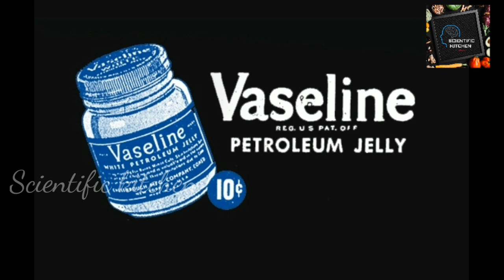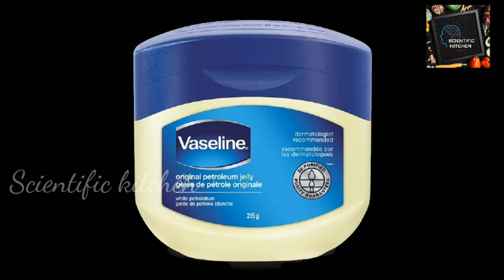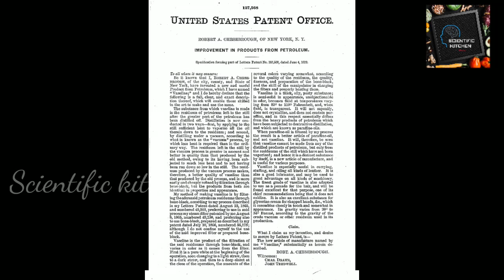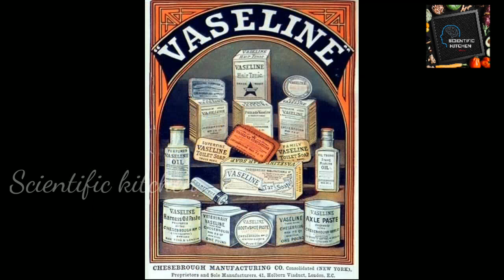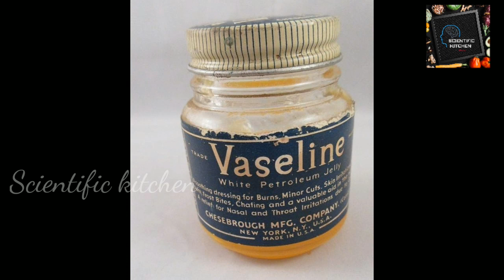STORY OF THE WONDER GEL VASELINE, SERENDIPITY- ACCIDENTAL INVENTION OF VASELINE A MIRACLE MEDICINE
This is a series of videos include many serendipity stories of invention
      This is the 4th episode in this topic
Others are
   1  STORY of EUREKA
   2  STORY OF SAFETY PIN
   3. STORY OF ICECREAM CONE
   4.  STORY OF VASELINE

 This video is about the serendipity of Vaseline means story of the accidental invention of Vaseline and also role of Vaseline in world history

1859, while in the oil fields of Titusville, Chesebrough discovered something interesting. The oil workers there were using a substance to heal their cuts and burns. It was a residue that was removed from oil rig pumps called rod wax. The rod wax was a nuisance to workers because it caused their equipment to malfunction.
Chesebrough saw an opportunity and began to collect the black, waxy substance. He returned to Brooklyn, New York, and began the tedious process of refining the substance over a five year period. He discovered that by distilling the thinner, lighter oils from the rod wax, he could produce a light-colored gel, and he patented the process in 1865.
Chesebrough spent another ten years perfecting the purification of his product. He began to demonstrate its uses around New York by burning his skin with acid or on an open flame and then using the product on his self-inflicted injuries.
By 1870, Chesebrough had opened his first factory, and in 1872, he named his product Vaseline. The name was a mix of the German word for water, wasser, and the Greek word for oil, oleon, with the change to a scientific-sounding ending of -ine. Two years later, it was selling across the United States.
Production of Vaseline was eventually moved to Perth Amboy, New Jersey, and to factories in Canada, Europe, and Africa. Chesebrough stayed as president of the company until 1908. In 1955, the Chesebrough Manufacturing Company merged with Pond’s Extract Company to become Chesebrough-Ponds, Inc., and in 1987, this company was purchased by Unilever.
Petroleum jelly is a mix of hydrocarbons and is flammable only when it’s heated to a liquid. Its water-repelling properties make it very effective in sealing what it’s put over (such as chapped lips, cuts, or burns) as well as keeping moisture in. The whiter the jelly, the more it has been refined. The USP after the White Petrolatum stands for United States Pharmacopeia, a compendium of drug information and standards, and the 100% indicates the grade given to the substance.